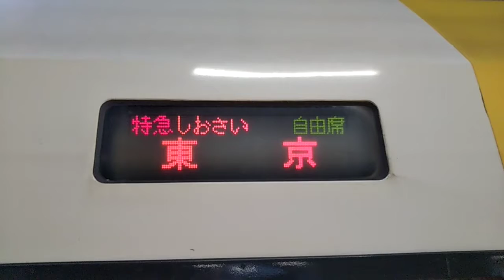【房総ビューエクスプレス】特急わかしお255系 千葉【平成を支えた房総特急】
千葉県 総武本線 千葉

本動画は今年(2021年)6月、横須賀・総武E217系記録撮影の旅の帰りに、思い出に残そうと、千葉にて総武本線 銚子方面からの特急しおさい255系を撮影した動画です。
平成生まれの房総特急で、房総ビューエクスプレスの愛称で親しまれ、わかしお・しおさいなどを中心に華々しく房総半島を支えながら大活躍していました。ここ最近、高速バスの影響なのか、特急の利用客減少の一途をたどっていて、特急の本数削減を余儀なくされ、聞いた話によると今後255系は2023年まで活躍するとのことで、そうなると房総半島の特急は近い将来、消滅なのか今後の動向が気になります。